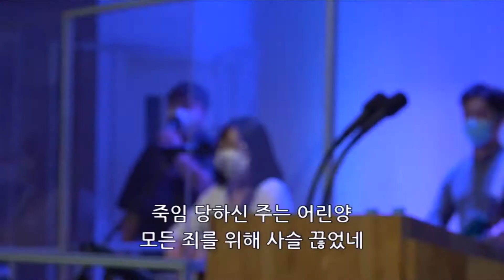2020.09.20 수원하나교회 주일 2부예배 Live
| 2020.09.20 주일 2부 예배 실황 |

-지금은 엘리야 때 처럼
-밤이나 낮이나